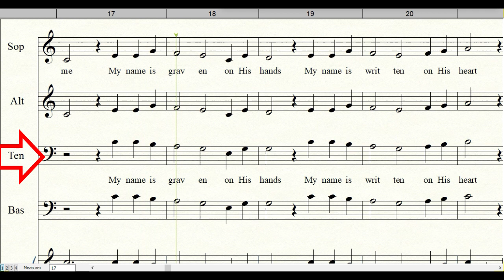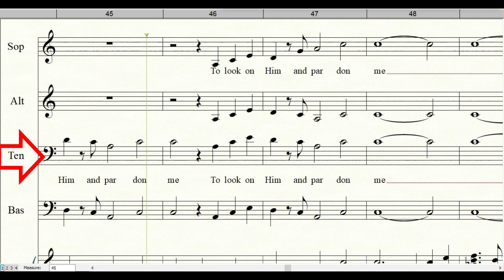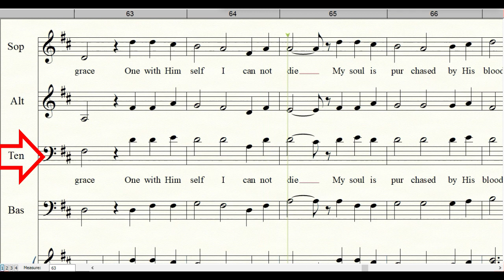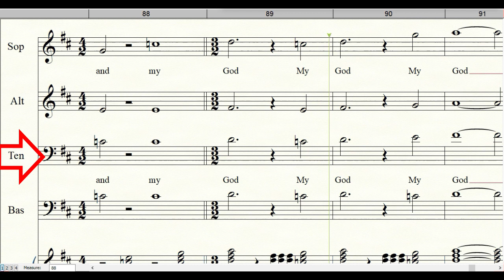Before the Throne of God Above | Choir |Tenor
Title: Before the Throne of God Above
Recorded by Music Ministers Hub
Arranged By: Mark Bovee
Charitie Lees Bancroft